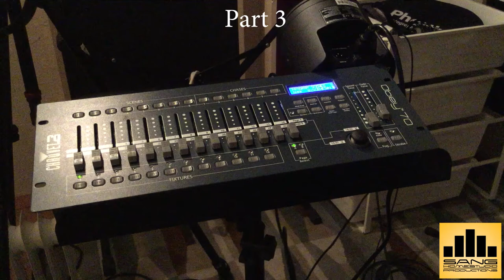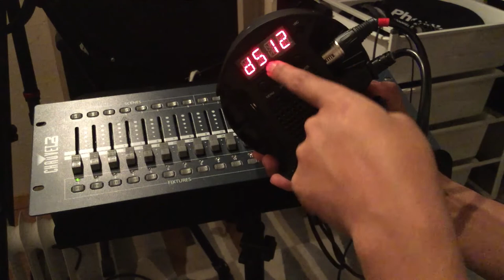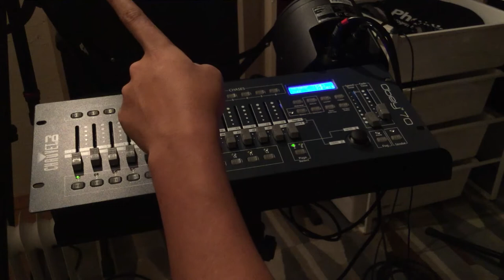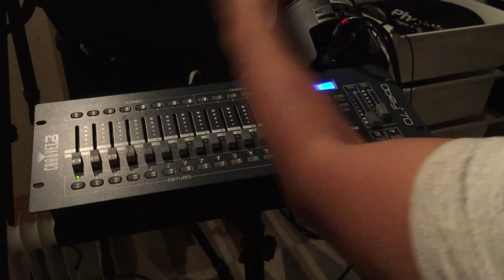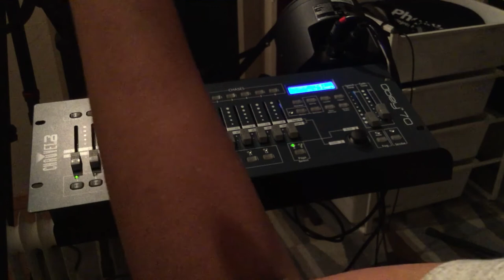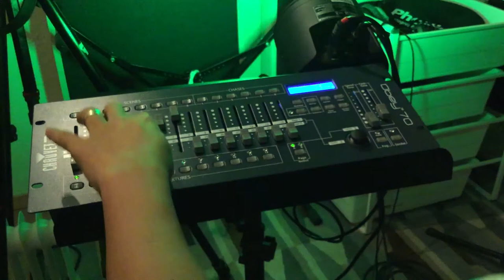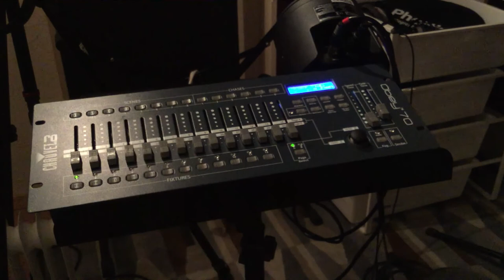Laimi (Chin) -DMX Lignthing Tutorial - Chauvet Dj (Part 3)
Review : Chauvet Dj Obey 70 ( DMX Controller) vs Corepar40 USB
Laiholh te in tuah mi Stage mei kong fianhnak, thiam awk le theih awk tha.